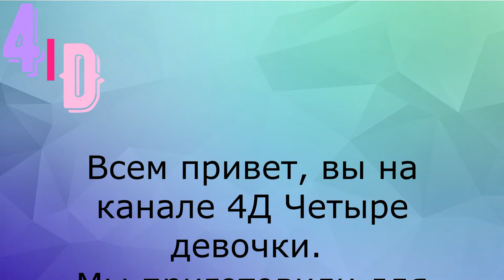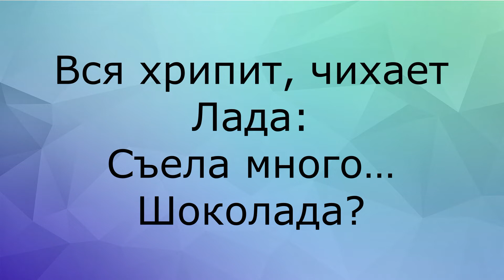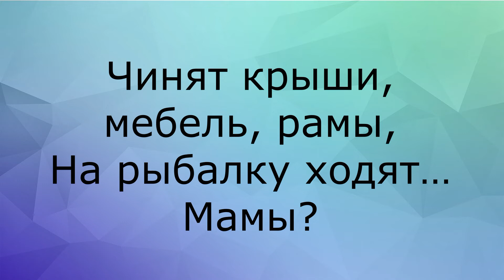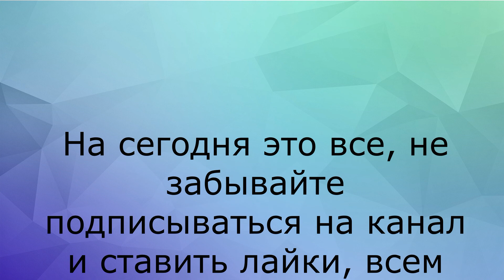4Д Четыре девочки. Загадки с подвохом, часть 7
Проверь себя, сколько загадок ты сможешь отгадать с первой попытки